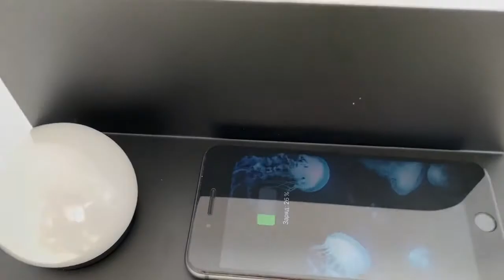Бра Odeon Light 4202/6WL - видеообзор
Divine-light.ru представляет видеообзор на серию светильников Odeon Light серии SMARTY.